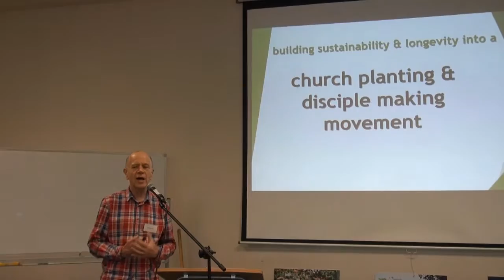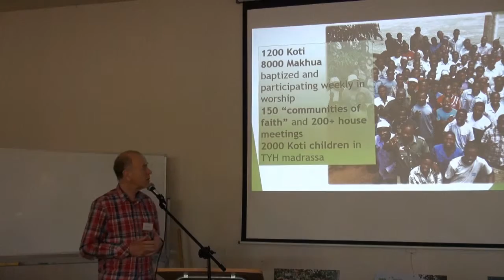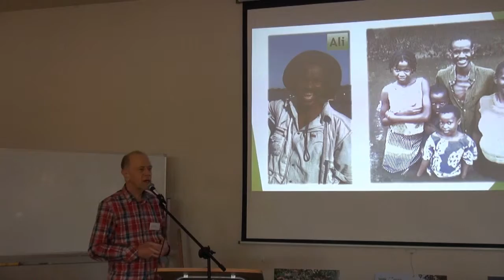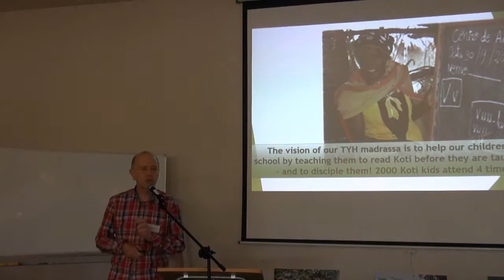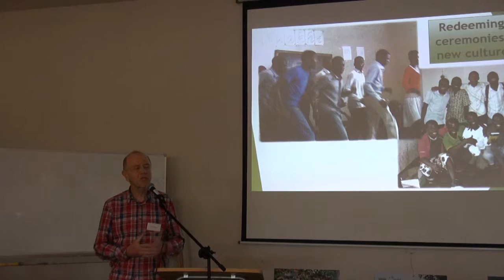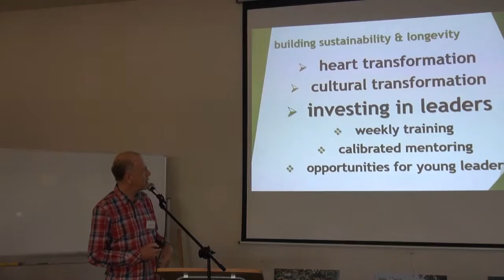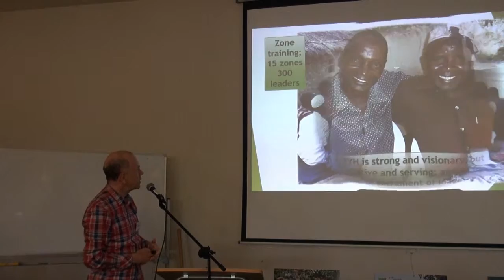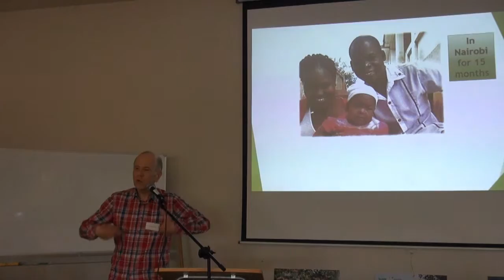Bright Hope World - Summit 2016 - Session 5.3: Graeme Fawcett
Graeme Fawcett speaks about the challenges to sustainability in mission in Mozambique.